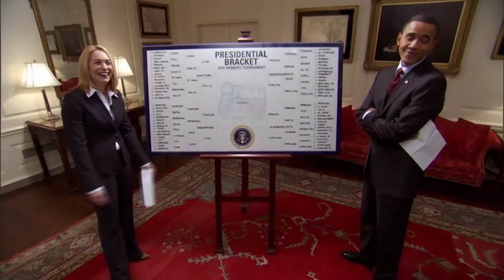Doris Burke's stellar broadcasting career | 2018 Basketball Hall of Fame | ESPN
We look at the career of ESPN broadcaster Doris Burke as she is honored with the Curt Gowdy Media Award at the Basketball Hall of Fame.